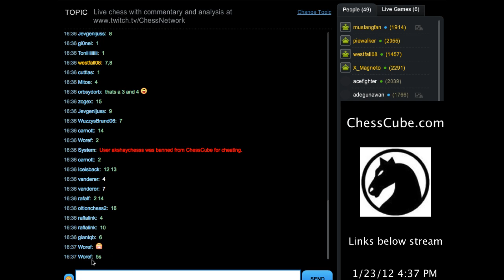LIVE Blitz Chess Commentary #25: French Defense - Winawer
This is a LIVE blitz chess game with commentary played on ChessCube. Time controls are set at 5 minutes per player.